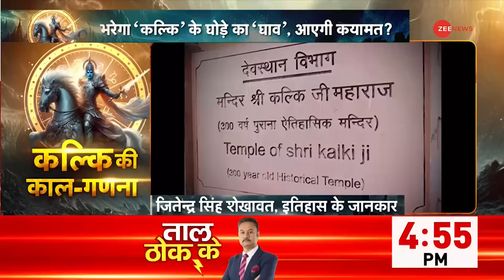Kalki Avatar: 5121 साल बीते.. कलियुग में कितने साल बाकी? | Kaliyug | History | Latest News | Hindi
वो कलियुग, जिसमें हम सब जी रहे हैं. इससे पहले तीन युग बीत चुके हैं, सतयुग, त्रेतायुग और द्वापर युग. इन तीनों ही युगों का जिक्र हमारे धार्मिक ग्रंथों में मिलता है. पूरी काल गणना के साथ...तो क्या कलियुग के लिए भी ऐसी कोई काल गणना है? क्या कोई ऐसा समय है, जिसके बाद कलियुग का काल खत्म हो जाएगा? इस सवाल पर हमारे वैदिक ग्रंथों में कल्कि अवातार की भविष्यवाणी मिलती है. कल्कि यानी भगवान विष्णु का 10वां अवतार? क्या इसी 10वें अवतार, भगवान कल्कि के साथ कलियुग का अंत होगा? क्या हैं इसके संकेत, पहले इसे समझते हैं.

In today's series, we have investigated Kaliyug. The Kaliyug in which we are all living. Before this, three yugas have passed, Satyayug, Tretayug and Dwaparyug. All these three yugas are mentioned in our religious texts. With complete time calculation... So is there any such time calculation for Kaliyug as well? Is there a time after which the period of Kaliyug will end? On this question, there is a prophecy of Kalki Avatar in our Vedic texts. Kalki means the 10th incarnation of Lord Vishnu? Will Kaliyug end with this 10th incarnation, Lord Kalki? What are its signs, let us first understand this.